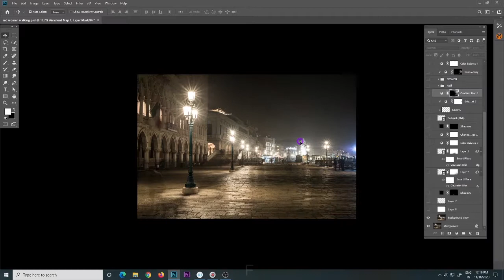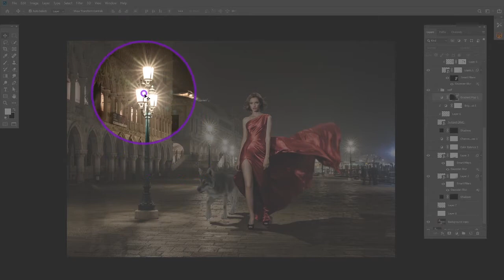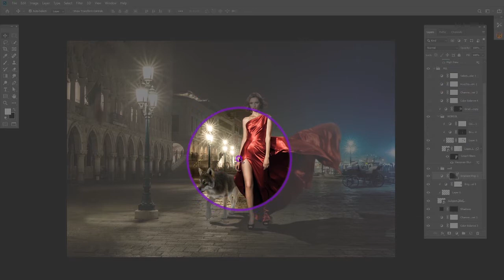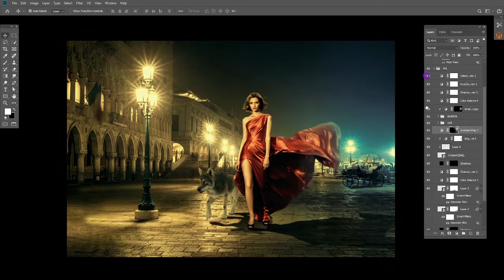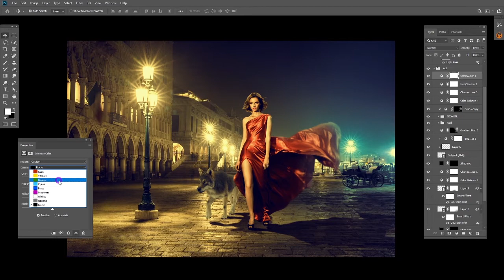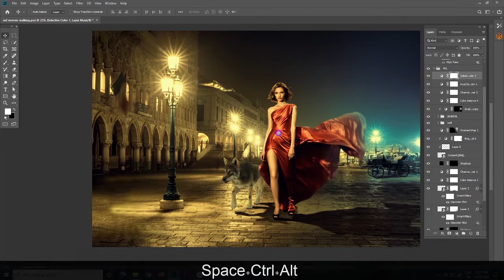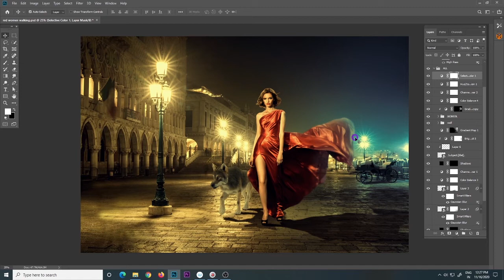Queen walking//Photoshop Manipulation Breakdown Tutorial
In this video Breakdown tutorial learn how to make art step by step and how to use color tone filter and also know more about light effect and filter adjustment in Photoshop.